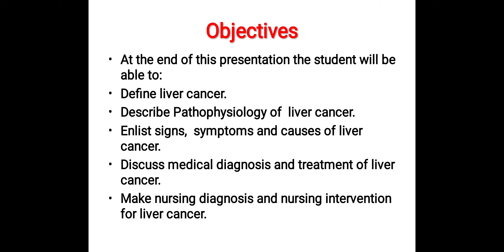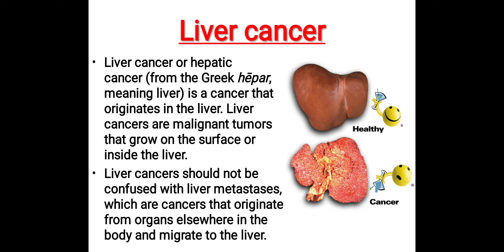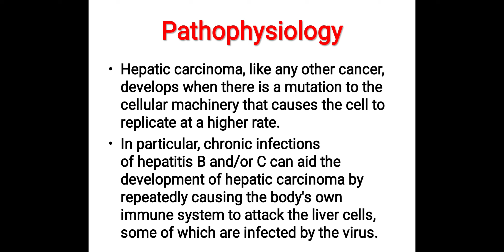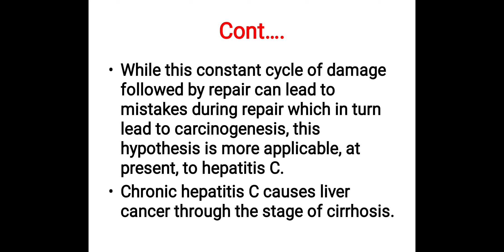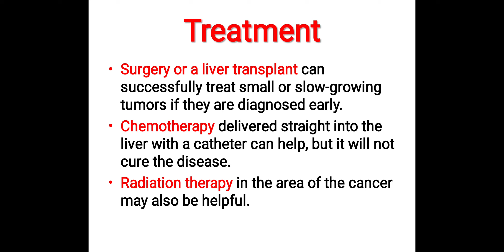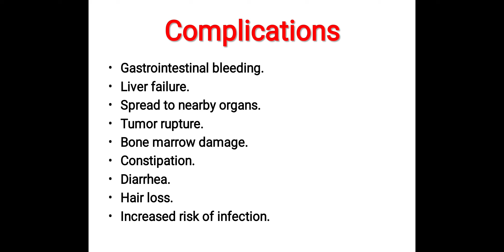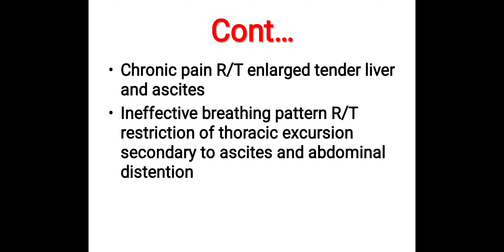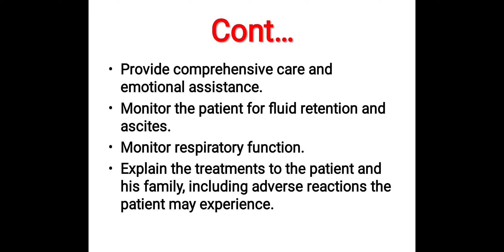Liver Cancer In Urdu/Hindi | Liver Cancer Diagnosis,Treatment | Gastrointestinal Disorder AHN BSN .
Assalam.e.kum the Video is about Liver Cancer In Urdu/Hindi | Liver Cancer Diagnosis, Treatment | Gastrointestinal Disorder AHN BSN .